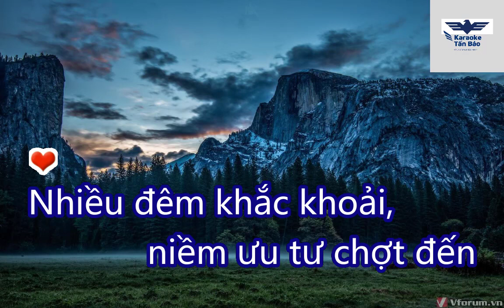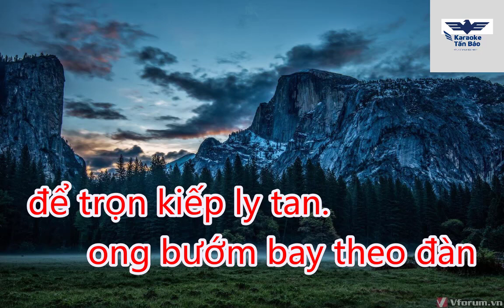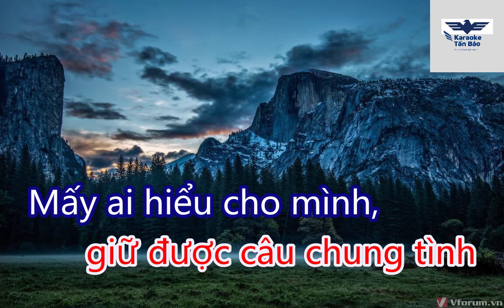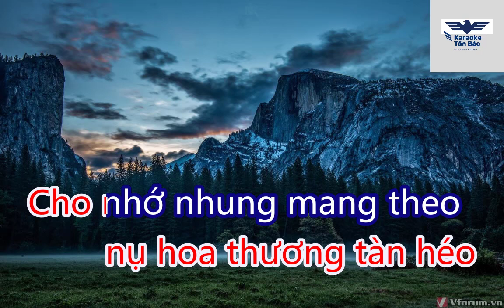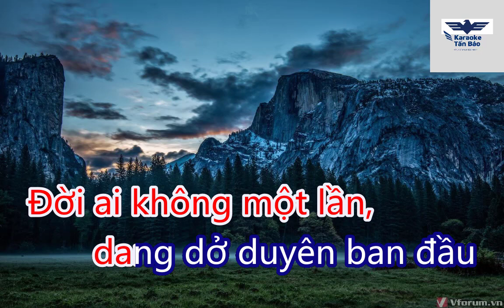[KARAOKE] Bội Bạc( Tình Ong Bướm) Tone NAM- Karaoke Tấn Bảo